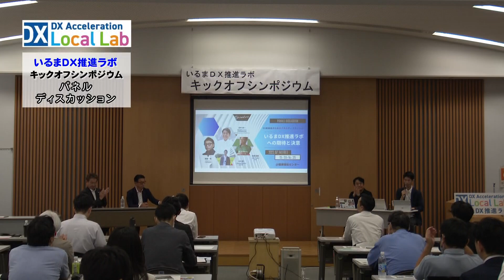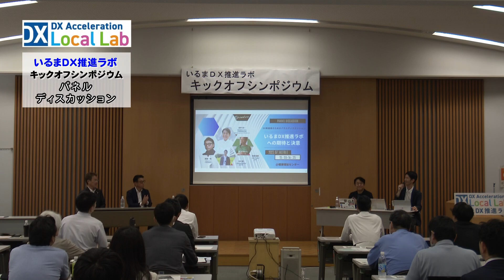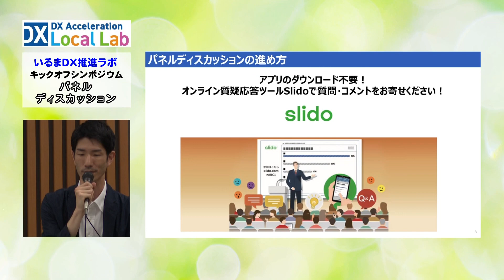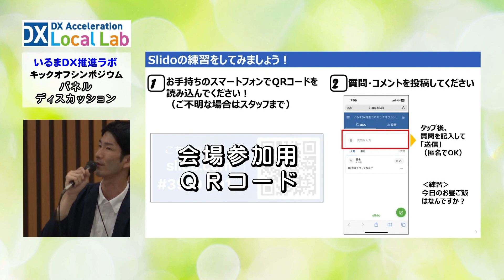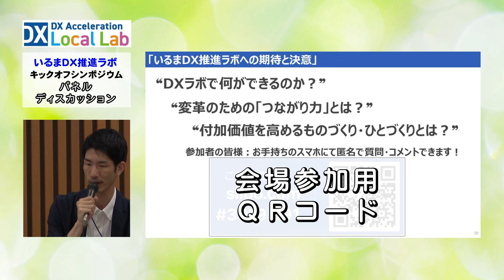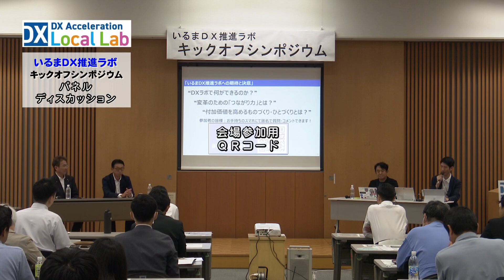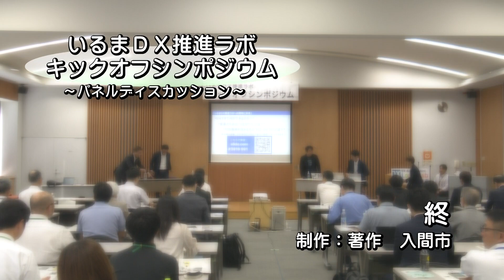【いるまＤＸ推進ラボキックオフシンポジウム】パネルディスカッション（令和5年7月14日開催）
●いるまDX推進ラボとは？
経済産業省と独立行政法人情報処理推進機構（IPA）が立ち上げた「地域DX推進ラボ」という枠組みに認定されたものです。入間市は令和５年４月４日に、第１弾選定地域に認定されました。県内市町村では初の認定となります。
いるまDX推進ラボでは、Well-beingなまちづくり実現のため、市内外の関係団体・企業と連携し、市民向けサービスの向上や、地域産業・企業の強化につながるDXプロジェクトを実施します。詳しくはこちらから↓

●本キックオフシンポジウムについて
地域DX推進ラボに認定されたことに伴い、開催したものです。
シンポジウムでは、株式会社うるら代表取締役会長田中淳一様・入間市工業会会長寺園智樹様・株式会社industria代表取締役社長高橋一彰様にご登壇頂き、パネルディスカッションを行いました。